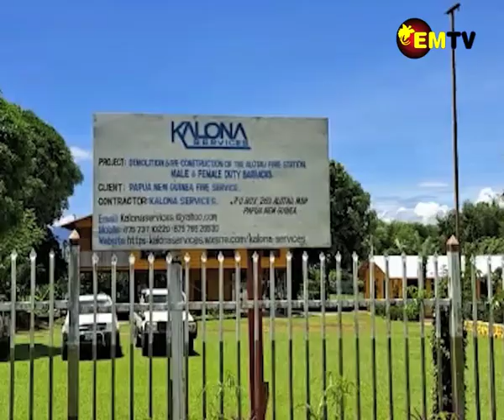ALOTAU FIRE STATION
The Fire Department Branch in Alotau commissioned their duty Barracks today.